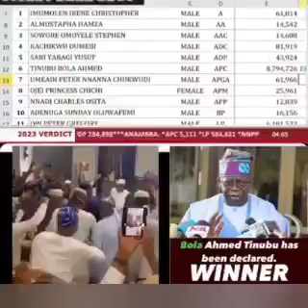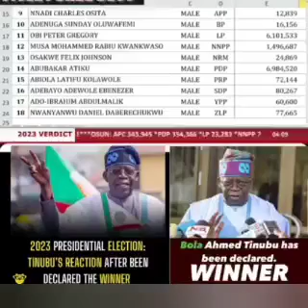INEC announces TINUBU as the Winner of PRESIDENTIAL election Tinubu is now the president of Nig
This is heartbreaken Nigerians In
😭 as  INEC announces TINUBU as the Winner of PRESIDENTIAL election

Tinubu is now the president of Nigeria